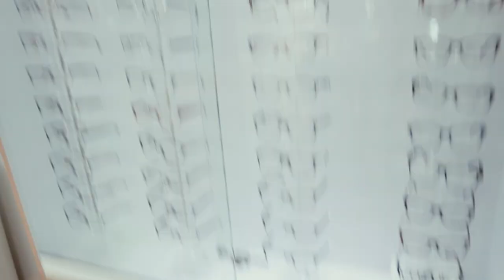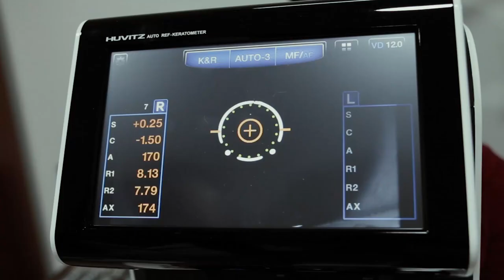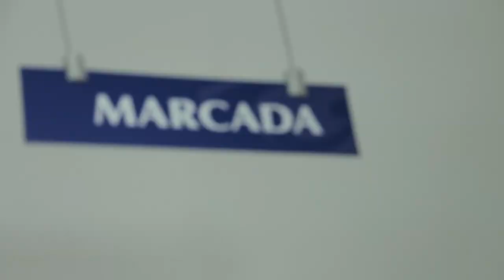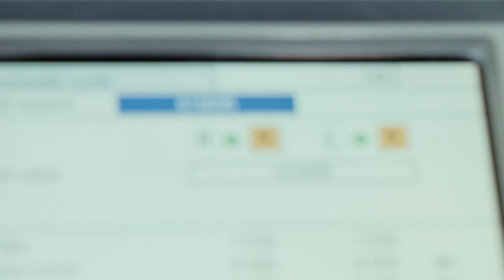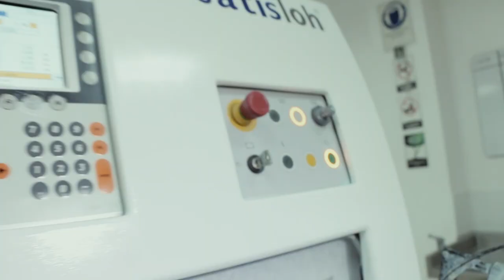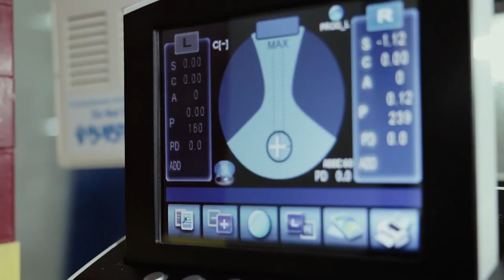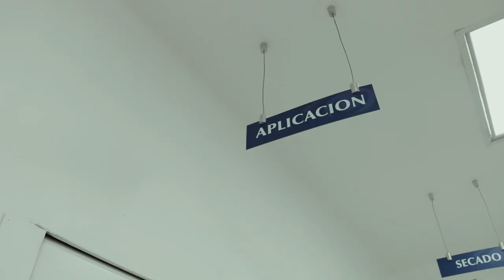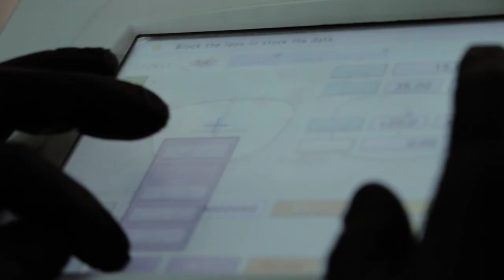Cómo se hacen una gafas con lentes recetados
Aprovechando los problemas ópticos de Cristina Hincapié, nos fuimos con ella para visitar la Óptica Santa Lucía, donde le hicieron un examen exhaustivo, y luego nos mostraron cómo es el proceso tecnológico necesario para elaborar los lentes con su montura.